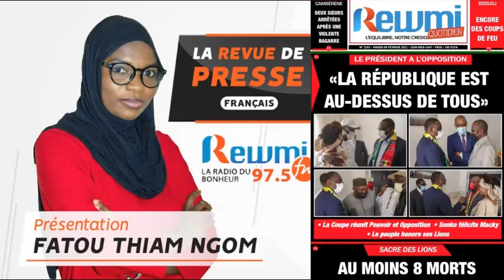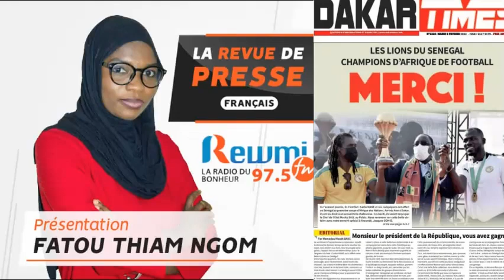REVUE DE PRESSE DU 08 02 2022 AVEC FATOU THIAM NGOM FR